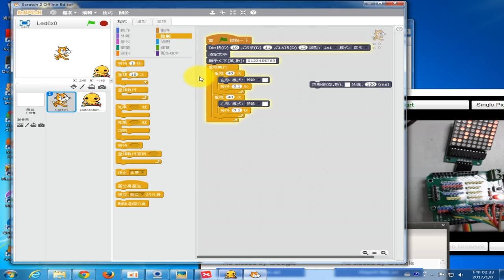西林1060108-03英文數字手動跑馬燈顯示